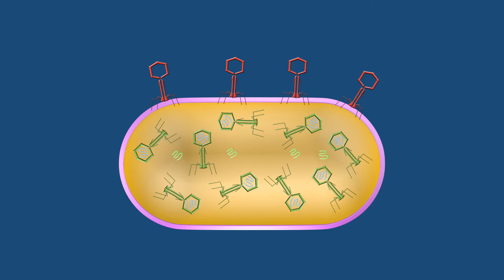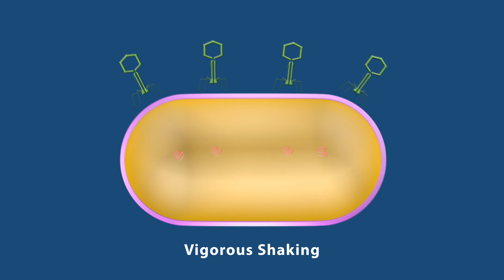Hershey Chase experiment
The Hershey–Chase experiments were a series of experiments conducted in 1952 by Alfred Hershey and Martha Chase that helped to confirm that DNA is genetic material. While DNA had been known to biologists since 1869, many scientists still assumed at the time that proteins carried the information for inheritance because DNA appeared simpler than proteins. In their experiments, Hershey and Chase showed that when bacteriophages, which are composed of DNA and protein, infect bacteria, their DNA enters the host bacterial cell, but most of their protein does not. Although the results were not conclusive, and Hershey and Chase were cautious in their interpretation, previous, contemporaneous, and subsequent discoveries all served to prove that DNA is the hereditary material.